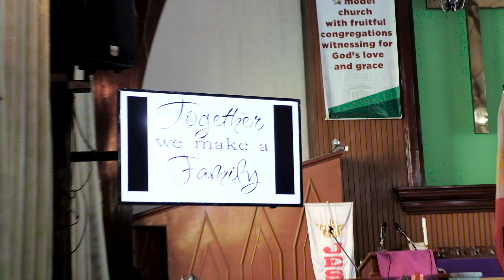Daniel's Graduation Day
Web Designer & Developer | Learning Photography and Filming